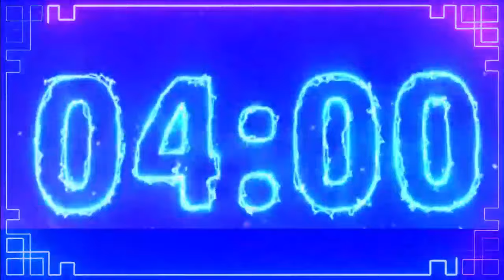Electric Timer ⚡ 4 Minutes Countdown Timer With Music⚡ ⚡ ⚡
4 Minutes electric timer with a loud alarm when the clock shows 0:00.  ❤️

4 minute electric countdown powered by the very best electronic music!

❤️This  4 minutes timer is great as a countdown for your break, church, classroom, workout, homework, study, relax, baking, sleeping, cooking or reading.

4 minute electric countdown timer for workout, fitness, meditation, classroom, church, youth groups and schools!

timer bomb,
bomb timer,
electric timer,
timer electric,
countdown with no music,
countdown with music,
stop watch,
pomodoro technique,
sleeping timers,
relaxing timers,
study timer,
productivity timer,
silent timer